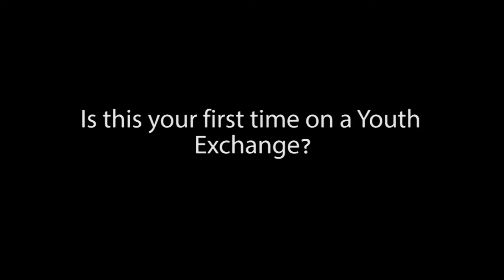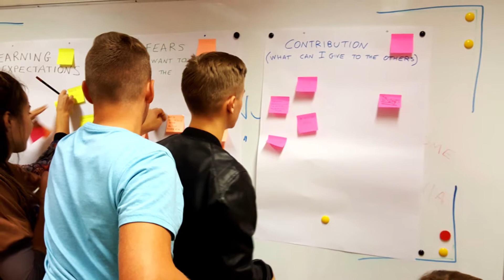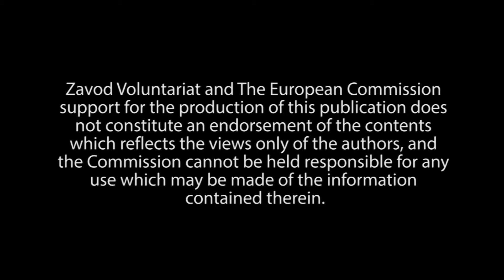Why Nonformal Learning?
"Think Twice" was a 2017 Youth Exchange in which a group of young Europeans explored the problems with fake news, and learned how to detect it.